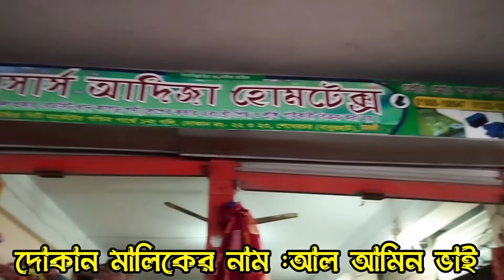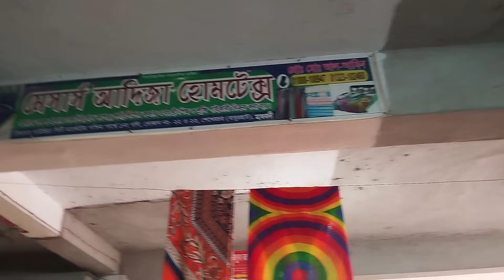পাইকারি মার্কেট গাউছিয়া। মাত্র ১০০ টাকায় বিছানার চাদর। vulta gausia wholesale market।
ঠিকানা :ভুলতা গাউছিয়া রূপগঞ্জ নারায়ণগঞ্জ।

এখানে সকল প্রকার দেশি-বিদেশি বিছানার চাদর পাইকারি মূল্যে বিক্রি করা হয়।

এখানে মাত্র ১০০ টাকায় সুন্দর বিছানা চাদর পেয়ে যাবেন।

দোকানের নাম :আদিজা হোমটেক্স
দোকানের ঠিকানা :গাউছিয়া সিটি মার্কেটের পশ্চিম পাশে দ্বিতীয় তলায় এক নাম্বার গলি ২২-২৩ নং দোকান।

দোকান মালিকের ফোন নাম্বার :০১৮৮৮১০৮৯৪৭
আপনারা যারা দোকানের ভিডিও অনলাইনে দিতে চান তারা আমাদের সাথে যোগাযোগ করতে পারেন আমাদের নাম্বার :০১৯৮৪৭৯২৬৬২

ভুলতা গাউছিয়া পাইকারি মার্কেট, গাউছিয়া পাইকারি মার্কেট, গাউছিয়া মার্কেট, gausia wholesale market, gausia paikari market, vulta gausia wholesale market, gausia market, guasia bed sheet market, গাউছিয়া ছাদ মার্কেট,